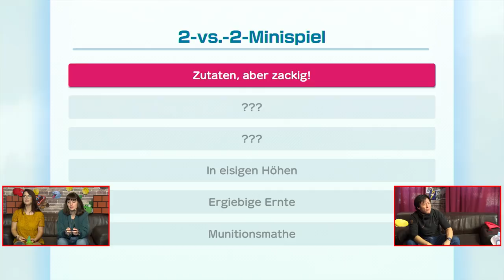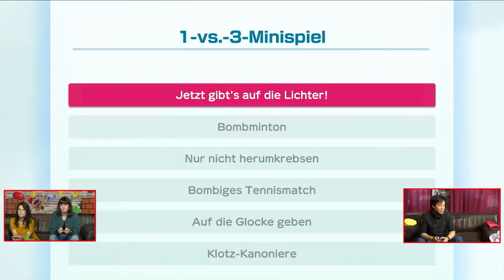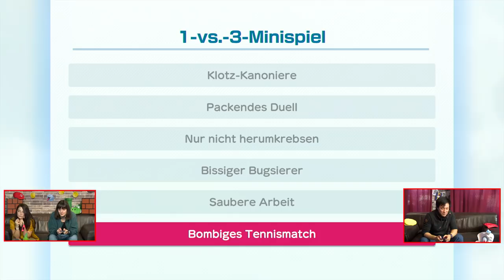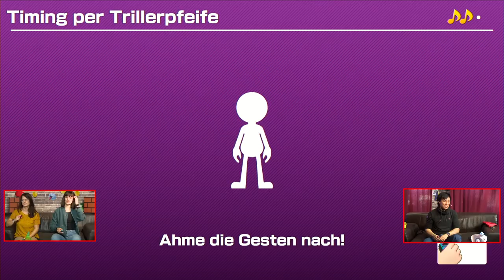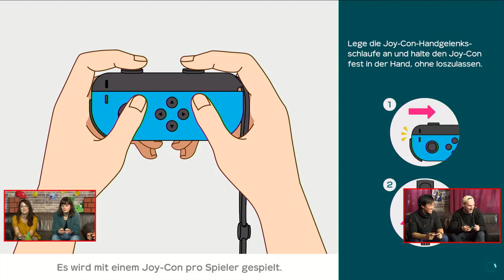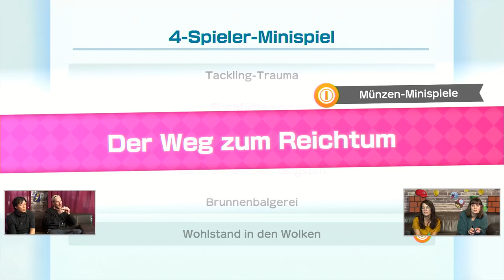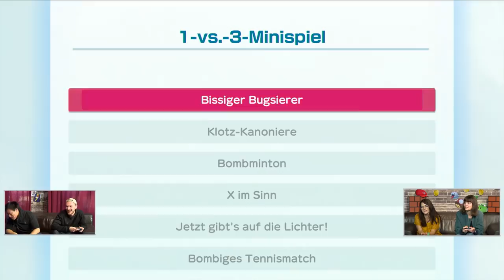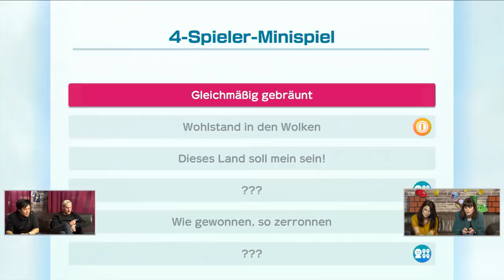Super Mario Party mit Nasti, Lisa, Viet & Lars | Let's Play